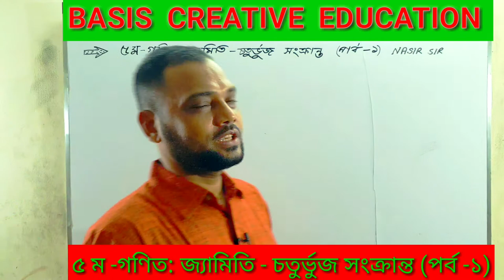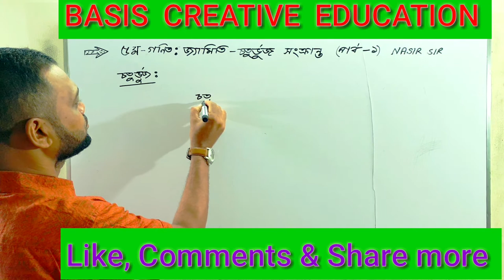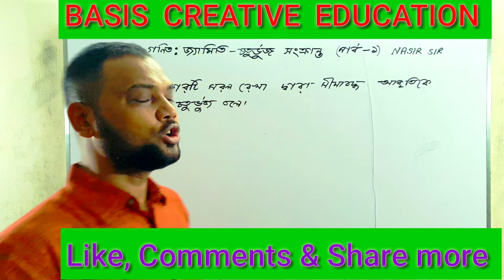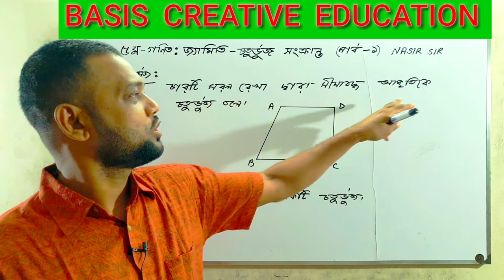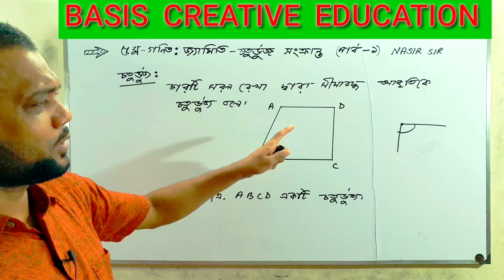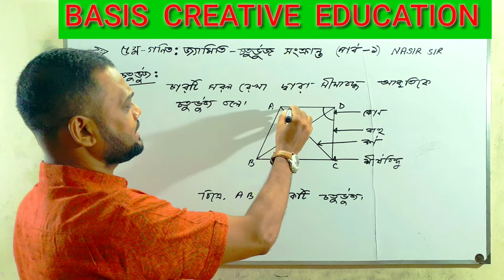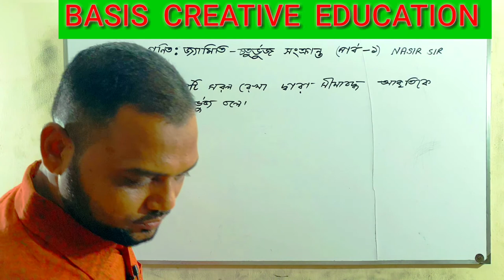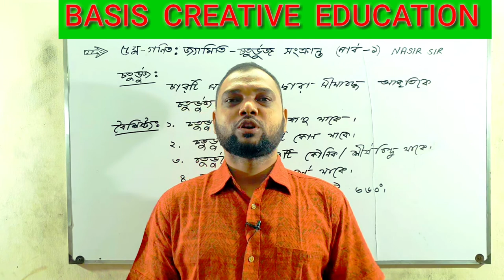৫ম-গণিত: জ্যামিতি - চতুর্ভুজ সংক্রান্ত ( পর্ব -১)